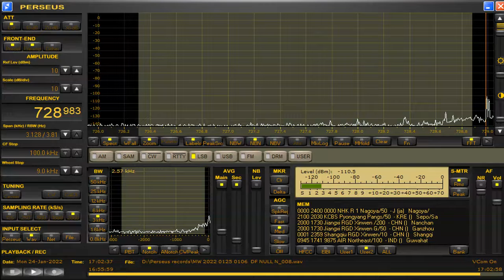729 kHz Thailand Delta FLAG Null North